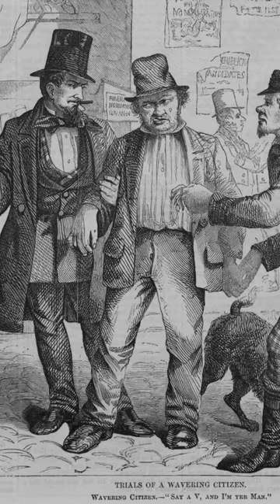EDGAR ALLAN POE (Can We Solve His Death In 60 Seconds?)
Edgar Allan Poe is credited as the inventor of the Detective Mystery Story. Should it be a surprise then, when this much loved author died in mysterious circumstances. We'll never know the truth - but how about we go through what we know?